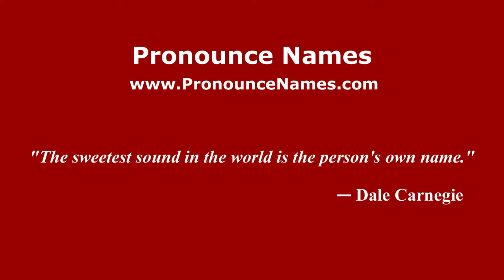How to pronounce Mazieres (Spanish/Argentina) - PronounceNames.com